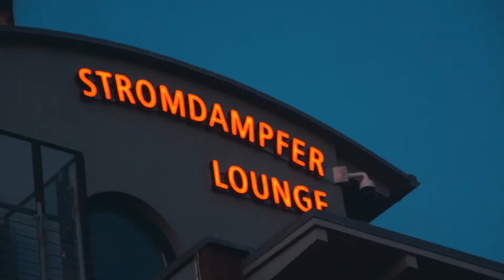Auslaufen AIDAmar, MSC ORCHESTRA und MS ZENITH in Warnemünde | Vlog 204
Vlog 204: In Warnemünde laufen gleich drei Kreuzfahrtschiffe im schönen Abendlicht aus. Zuerst verlässt die AIDAmar Warenmünde, danach kommt MSC Orchstra. Aus dem Seehafen Rostock kommt dann noch MS Zenith von Pullmantur, einer spanischen Reederei, die aber auch in Deutschland buchbar ist. Das ganze haben wir von einer Rooftop Bar beobachtet. Davor hieß es natürlich erstmal vom Flughafen Rostock-Laage nach Warnemünde zu kommen, und abends geht es dann in meine Unterkunft, das Wohnschiff Severa.